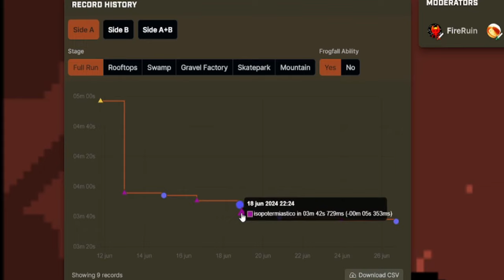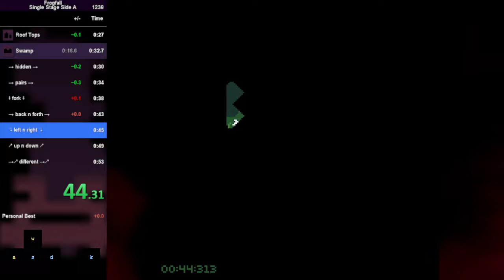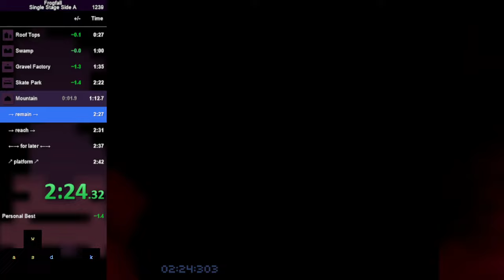A WR THAT WILL STAND | Frogfall A side in 3:33.931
FrogFall is a game made by Kultisti where you have to collect every fly on every level through 5 different 9 level areas.

Here I'm speedrunning A side since there's a B side where you revisit the levels with some twists and higher difficulty.